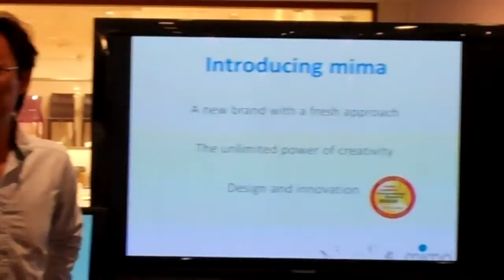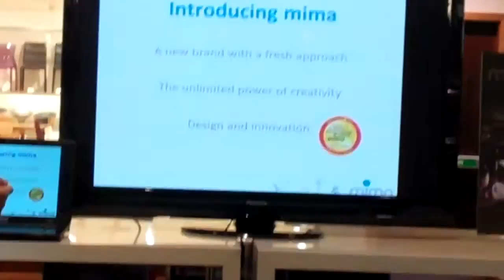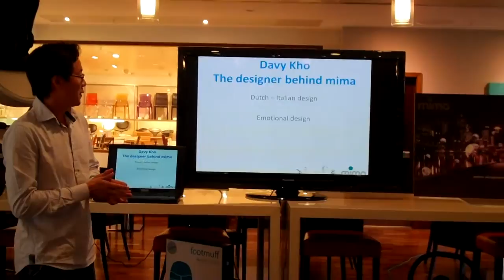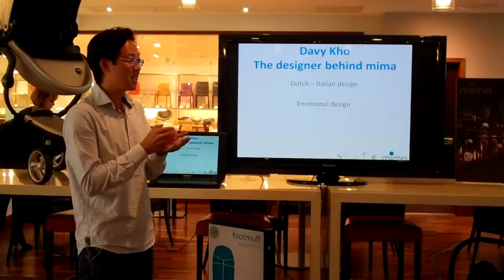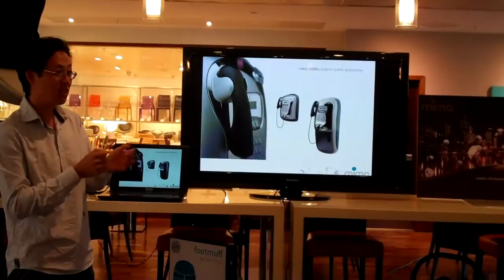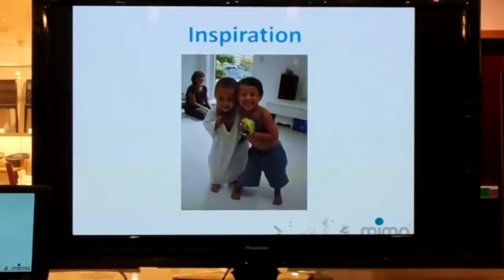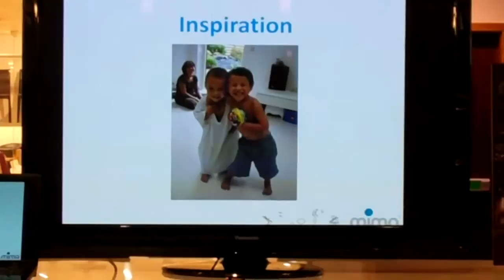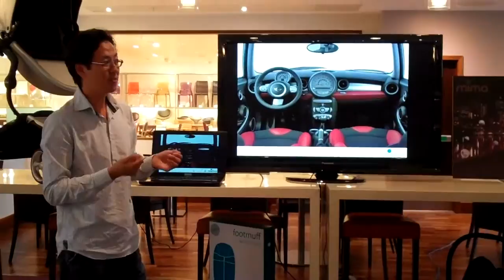Mima Kobi and Xari pushchairs launched!